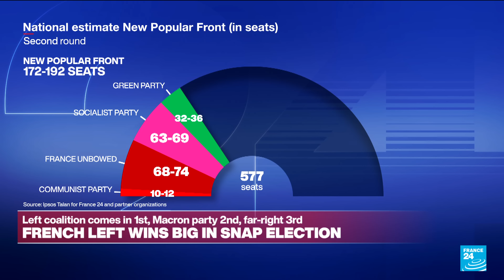'There's another way': 'France has shown the world that we can beat fascism' • FRANCE 24 English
Many of France's allies breathed a sigh of relief that the worst was averted as Marine Le Pen's far-right failed to win a snap election on Sunday but they noted that a messy coalition from a hung parliament could also pose headaches for Europe. Le Pen's National Rally (RN) had been favourite to top the polls, raising the risk of France's first far-right government since World War Two and threatening to upend economic and foreign policy in the euro zone's second-largest economy. As France unexpectedly shifts to the left, facing a hung parliament, FRANCE 24 is joined by Danièle Obono, Member of French Parliament, France Unbowed and Olivia Polski, Deputy Mayor of Paris in charge of human resources, member of the Socialist Party and New Popular Front.